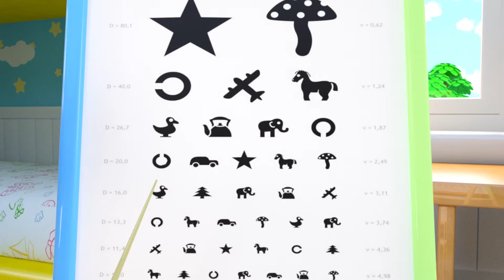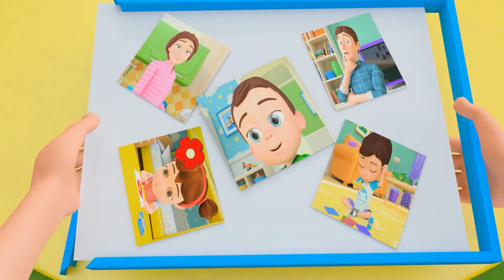Ice Cream Song | Boo Boo Song - Newborn Baby songs - Nursery Rhymes & Kids Songs